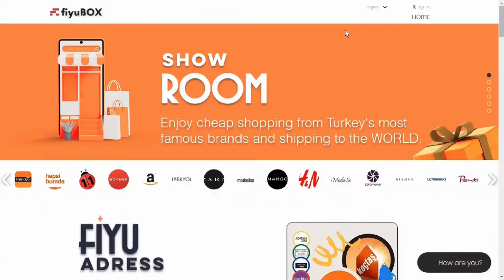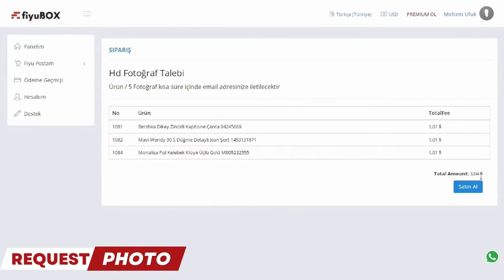How to shop from Turkey to the World with Fiyubox ? English Subtitle( @Fiyubox nasıl çalışır? )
How Fiyubox work?

How can you shop in Turkey with Fiyubox?
Let's talk about it step by step.

The first thing you need to do is to get your Turkey warehouse address and user number as a free member of fiyubox.

You are now ready to order.
Start shopping on the website of the brand you want.
However, do not forget to change the country to Turkey in the country settings of the websites.
Thus, you can shop appropriately with Turkey prices.
After filling your cart, do not forget to write your fiyubox warehouse address and user number that we have defined for you in the address section.

If your orders are complete, you can now return to your fiyubox account.
You can check the detailed information of each product that comes to our warehouse from your account and request the real photo of the product if you wish.

If the product is faulty or defective, or if you do not like the real photos, you can return the product with fiyubox while it is still in our warehouse in Turkey. For this, it is enough to share the return code from your account.

If your orders from different brands have reached our warehouse, you can now request package consolidation.

Your request is approved in a short time and the cargo cost is reduced by up to 70%.

Fiyubox ships its products to the country you are in by express.
Delivery takes place in 3-5 days.

Don't waste your time to share our happiness with Fiyubox!

Fiyubox nasıl çalışır.

Fiyubox ile Türkiye’den nasıl alışveriş yapabilirsin ?
Hadi bunu adım adım konuşalım.

İlk olarak yapman gereken fiyubox’a ücretsiz üye olarak Türkiye depo adresini ve kullanıcı numaranı almak.

Şimdi sipariş vermeye hazırsın.
Dilediğin markanın web sitesinden alışverişe başla.
Ancak web sitelerin ülke ayarlarından ülkeyi Türkiye olarak değiştirmeyi unutma.
Böylelikle Türkiye fiyatları ile uygun alışveriş yapabilirsin.
Sepetini doldurduktan sonra adres kısmına sana tanımladığımız fiyubox depo adresini ve kullanıcı numaranı yazmayı unutma.

Siparişlerin tamamsa artık fiyubox hesabına dönebilirsin.
Depomuza gelen her ürünün detaylı bilgilerini hesabından kontrol edebilir ve dilersen ürünün gerçek fotoğrafını talep edebilirsin.

Ürün hatalı veya kusurlu geldiyse veya gerçek fotoğraflarından beğenmediysen fiyubox ile ürün henüz türkiye depomuzda iken iade edebilirsin. Bunun için hesabından iade kodunu paylaşman yeterli.

Farklı markalardan verdiğin siparişler depomuza ulaştı ise artık paket birleştirme talebinde bulunabilirsin.

Talebin kısa sürede onaylanır ve kargo maliyetin %70’e varan tutarlarda azalır.

Fiyubox ürünlerini express olarak bulunduğun ülkeye kargolar.
3-5 gün içinde teslimat gerçekleşir.

Fiyubox ile mutluluğumuza ortak olmak için vakit kaybetme!